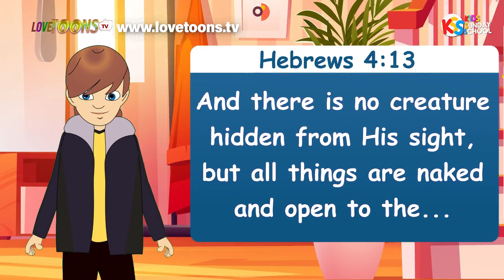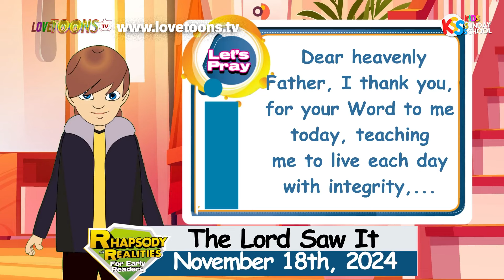The Lord Saw It- RORER 18112024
choose to do what’s right always whether someone is watching you or not.

Find out in this episode of Rhapsody of Realities for Early Readers

it makes learning God's Word so much fun!

The devotional for each day presents God's Word in an exciting way and helps to develop children in the discipline of studying God's Word in a structured pattern on a day-to-day basis.